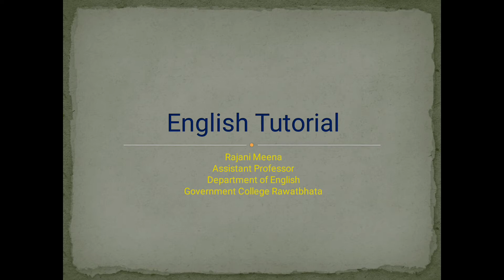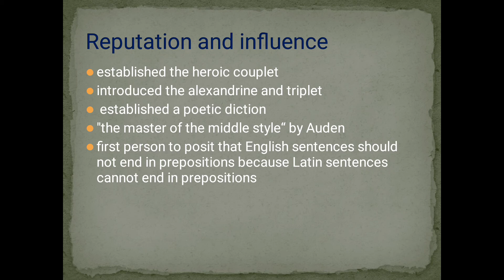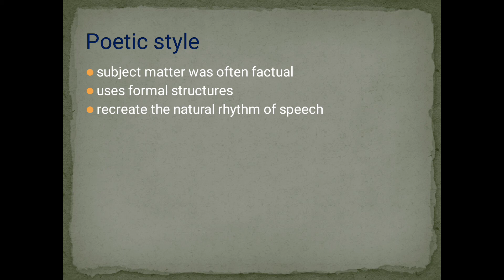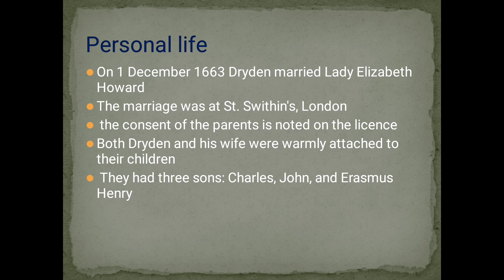John Dryden part-2